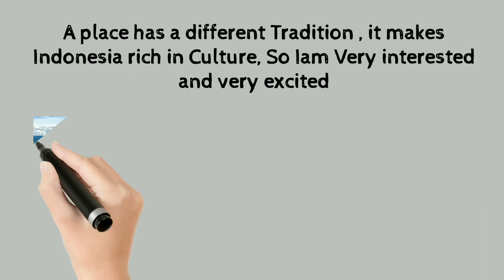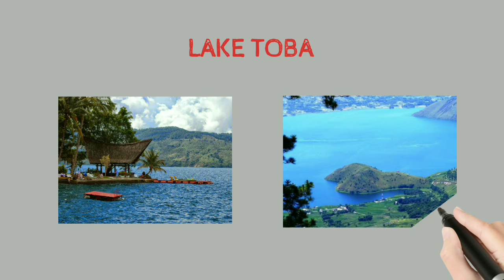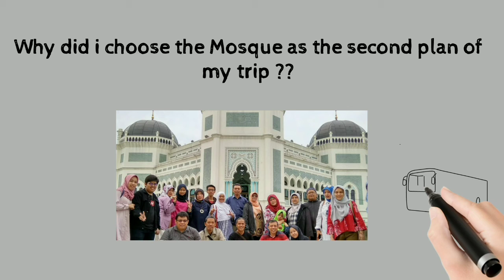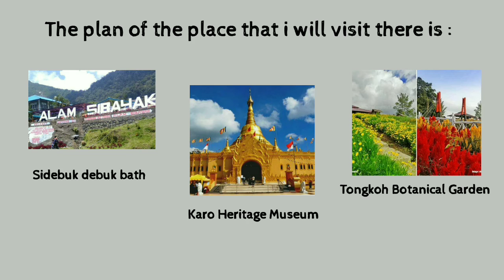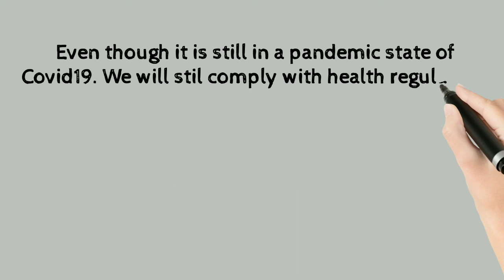My Future Holiday Plan || English Task || Future Tense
Name : Fadel Muhammad
Nim : 20042202
Major : Public Administration
Absent : 27
Lecturer : Ainul Addina S.Pd, M.Pd
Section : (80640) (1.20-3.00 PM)